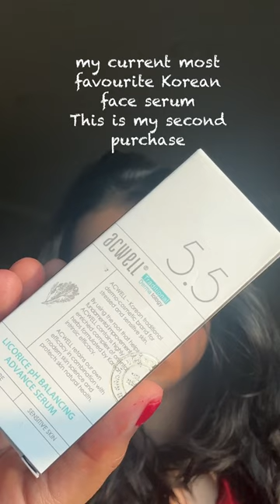My Korean Skincare Haul✨